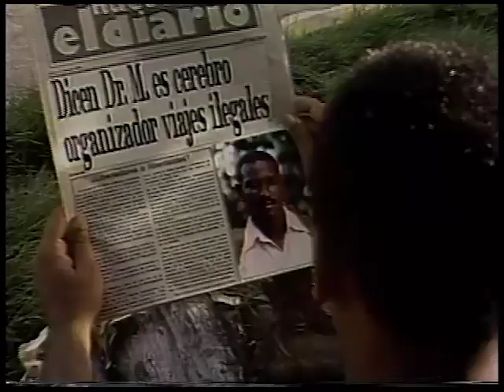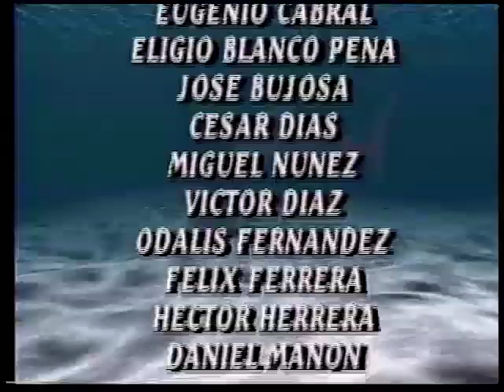EN LA BOCA DE LOS TIBURONES, CAP. 27 COMPLETO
Como muestra de respeto y agradecimiento a los amigos, fans de “Catalino el Dichoso” y “En la boca de los tiburones”, me veo en la obligación de subir en su totalidad esta última serie. Como se sabe no he podido encontrar al “Catalino el dichoso” original, donde Ángel Mejía hizo una representación extraordinaria, junto a la gran Fredes Báez Santana, Miguel Angel Martinez y tantos otros actores inolvidabes para mi. La última noticia que tenemos de esa serie fue cuando se pasó en Puerro Rico y Boston. Sin embargo, conservamos todavía casi en su totalidad “En la boca de los tiburones”, que es la segunda parte de la saga. Le faltan dos o tres capítulos, pero la historia se mantiene sin ellos. En total, la serie tiene 88 capítulos. Hemos comenzado de inmediato a procesar toda la serie e iremos subiendo los capítulos paulatinamente, hasta completarla. Esperamos que sea del agrado de todos, en especial de aquellos que lo han solicitado por medio del canal de Youtube. Agradecemos los comentarios de estos dueños de canal, que han tenido la gentileza de manifestarse generosamente en relación con el tema y que cito a continuación: Helpis CastilloHace Wester Rafael Jairojoel vicente vasquez Modesto Alexander Mejia Ramos Damián DC chaolin Smerling que bien Rivera Victor Cuevas simonyoel torres Darlingmoon Juan López Helpis Castillo capilofila Josean LHS Agustin Evangelista Disla Alejandro Amezquita Modesto Alexander Mejia Ramos Cristian Ramon Batista Peralta Gracias a todos
“EN LA BOCA DE LOS TIBURONES” es la continuación de “Catalino el dichoso”, considerada la primera telenovela dominicana. La primera parte tuvo 30 capítulos y la segunda 88. Anteriormente, Jimmy Sierra había presentado “El hombre que atrapaba fantasmas”, miniserie de 6 capítulos. “Catalino el dichoso” se pasó en 1991 por RTVD y tuvo una aceptación tan espectacular que fue repetida una semana después de finalizada, esta vez por Tele Antillas. “En la boca de los tiburones” se difundió, también, por dos canales de TV en el país: RTVD y Tele-Centro, Canal 13. Además, se pasó un resumen de unos 25 capítulos por el Canal 7, de Puerto Rico. Los roles estelares le correspondieron a Ángel Mejía (Catalino) y a Miguel Ángel Martínez (El Sargento Polo Palleta). Jaime Lucero encarnó el segundo Catalino (el de “En la boca de los tiburones”). Los temas musicales, en ambos casos, estuvieron a cargo de Ramón Orlando, con letras de J. Sierra.